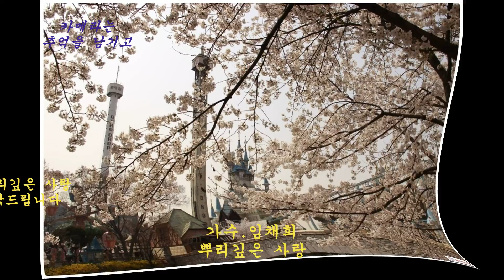가수.임채희.뿌리깊은사랑.2020벚꽃